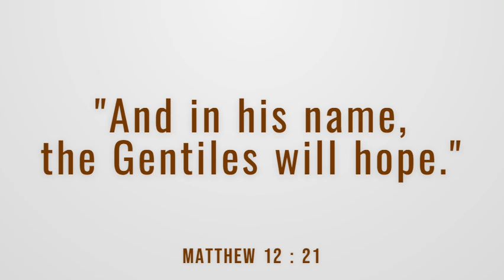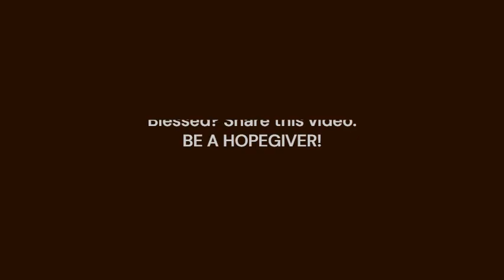PATHWAYS OF HOPE : “ALL WERE HEALED”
Saturday of 15th  Week in Ordinary Time
Memorial of Saint  Apollinaris, Bishop

The Pharisees went out and took counsel against Jesus
to put him to death.

When Jesus realized this, he withdrew from that place.
Many people followed him, and he cured them all,
but he warned them not to make him known.
This was to fulfill what had been spoken through Isaiah the prophet:

Behold, my servant whom I have chosen,
my beloved in whom I delight;
I shall place my Spirit upon him,
and he will proclaim justice to the Gentiles.
He will not contend or cry out,
nor will anyone hear his voice in the streets.
A bruised reed he will not break,
a smoldering wick he will not quench,
until he brings justice to victory.
And in his name the Gentiles will hope.

Video by Peter Lino : National Health, Safety, and Environment Manager. Senior Leader for God's Light Community in Sydney,  Australia.